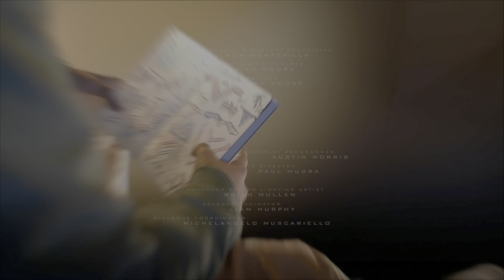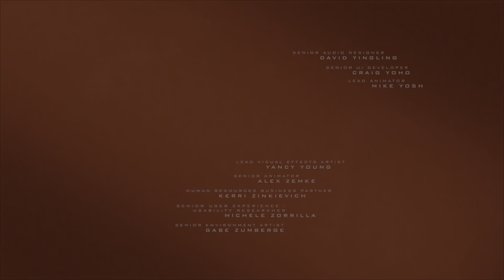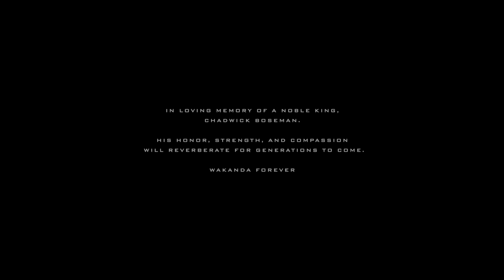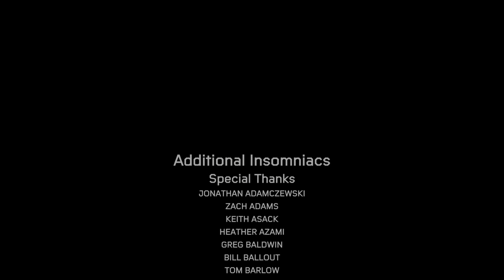Marvel's Spider-Man: Miles Morales - Pelea final + Final (PS5)